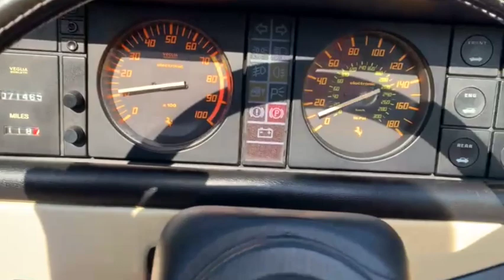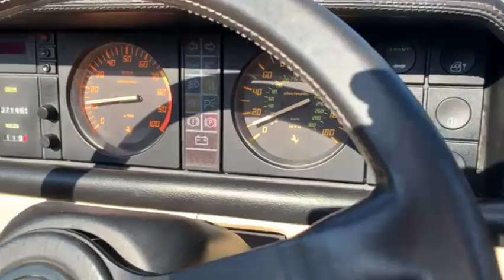1986 Ferrari Mondial 3.2 Cabriolet